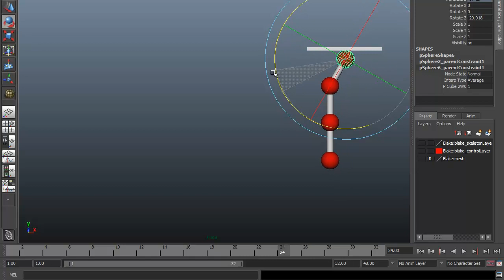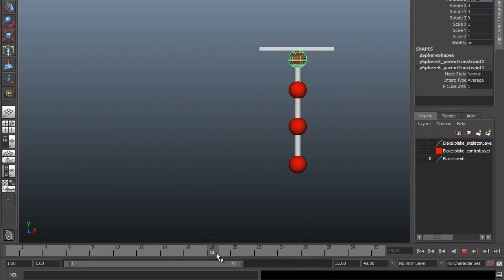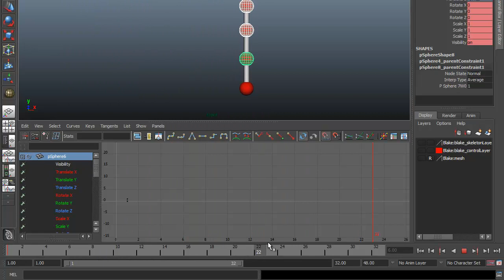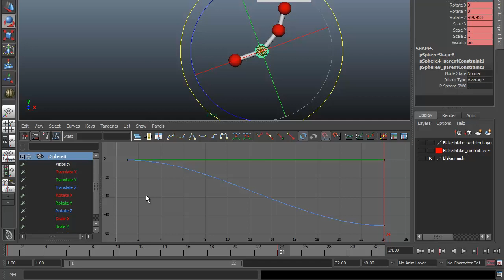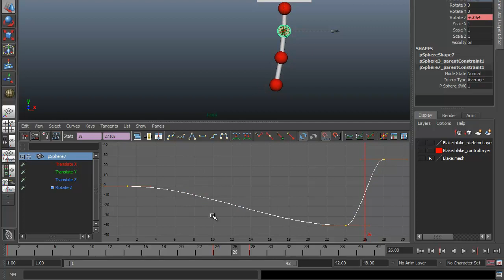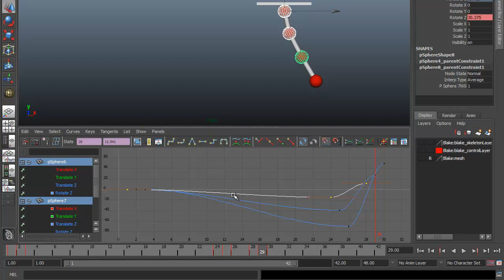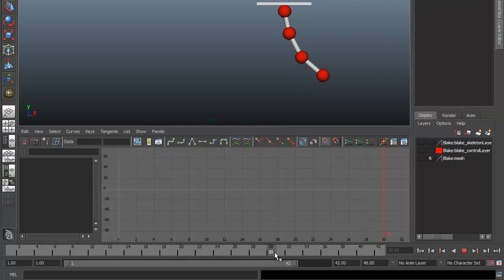07a - Pendulum animation tutorial (part 1 w/ subs)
07 - Animação de pêndulo parte 1

In this tutorial, we are going to learn how to animate a pendulum, using the principle of Overlap/Follow-through, interacting with objects in Maya. The concepts covered are aim to the people who are already familiar with Maya interface and basic commands.

Neste tutorial, vamos aprender como animar um pêndulo usando o princípio de Overlap/Follow-through. Os conceitos abordados visam as pessoas que já estão familiarizadas com a interface do Maya e os comandos básicos.